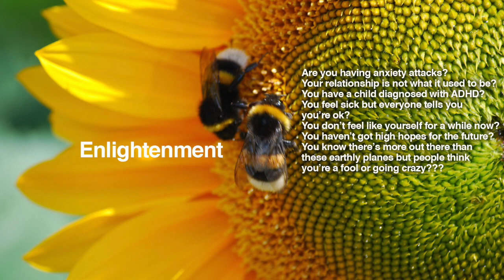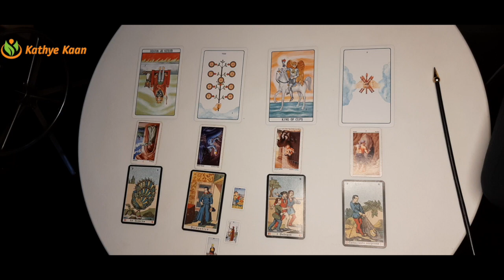CANCER Weekly Tarot Reading February 13 to 19 🌹💫By Kathye Kaan